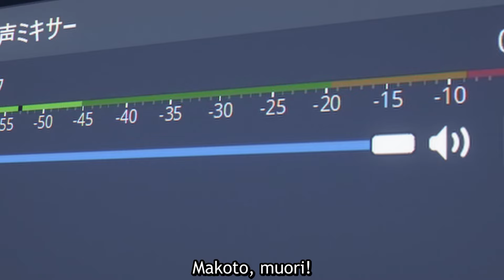quando ti chiedono cosa ne pensi di School Days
Se ti va' apri qui :D

lol